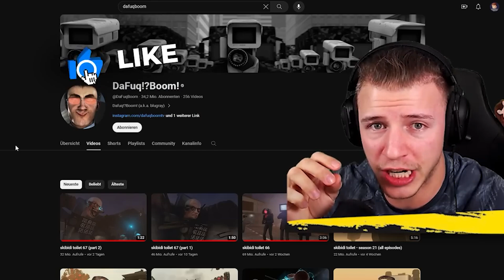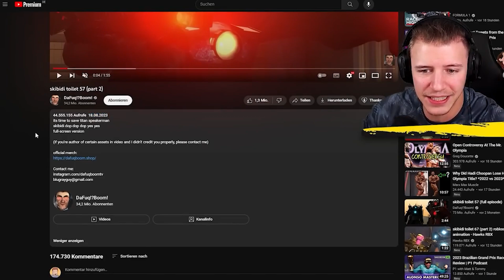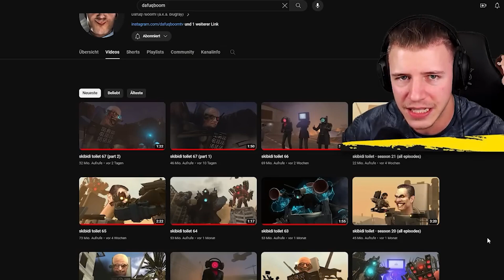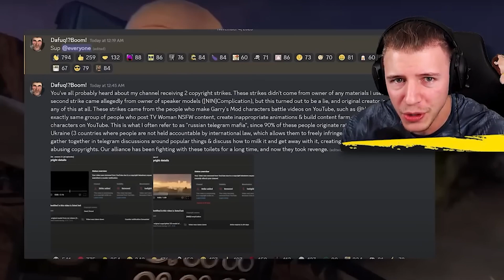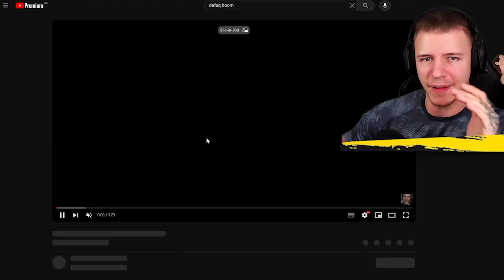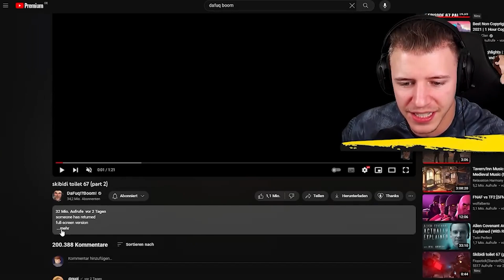Skibidi Toilet 67 (Part 5) | SCIENTITS TOILET IST ZURÜCK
SKIBIDI TOILET 67 68 PART 5